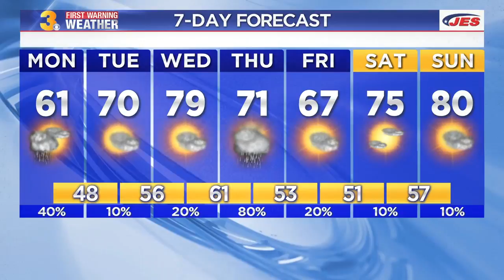Monday Weather Webcast